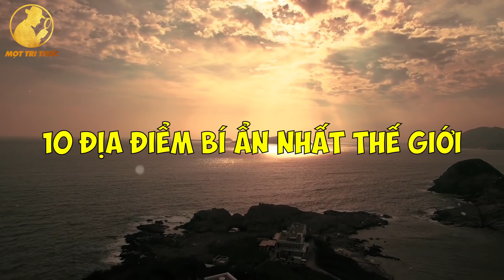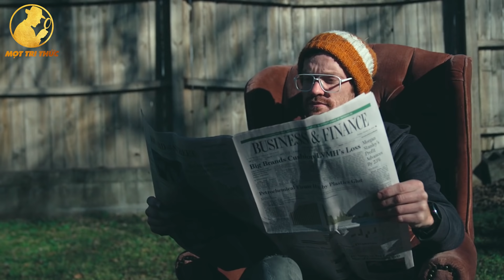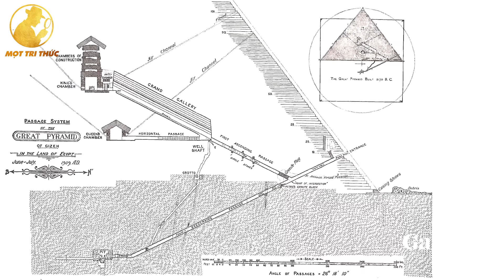10 Vùng Đất Bí Ẩn Nhất Thế Giới Mà Khoa Học Cũng Phải Bó Tay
10 Vùng Đất Bí Ẩn Nhất Thế Giới Mà Khoa Học Cũng Phải Bó Tay

Có lẽ chúng ta đều biết đến tam giác quỷ Bermuda nhưng đó không phải là nơi bí ẩn duy nhất trên thế giới. Bên cạnh các "cấm địa" không thể đặt chân còn có rất nhiều nơi khác đang nắm giữ các bí ẩn thách thức các nhà thám hiểm đến khám phá. Hôm nay hãy cùng Mọt Tri Thức khám phá Vùng Đất Bí Ẩn Nhất Thế Giới Mà Khoa Học Cũng Phải Bó Tay Chưa Giải Thích Được nhé!

Xin chào các bạn! Mình là Mọt Tri Thức đây. Kênh của mình làm những nội dung về Khoa Học, Động Vật, Thiên Văn, Top 10, Top 5 Kỳ Thú,...nội dung sẽ mang lại cho bạn những Kiến Thức Thú Vị trong cuộc sống, Soi Sáng trí tưởng tượng và phát triển tư duy của các bạn. Không những thế, kênh của mình còn tổng hợp Top 5, Top 10 điều Thú Vị giúp các bạn tổng hợp được kiến thức trong thời gian ngắn vừa giải trí sau những giờ học căng thẳng mỗi ngày.

If there is a copyright violation of the publisher, please contact

© Bản quyền thuộc về Mọt Tri Thức
© Coppyright by Mọt Tri Thức ☞ Do not reup.